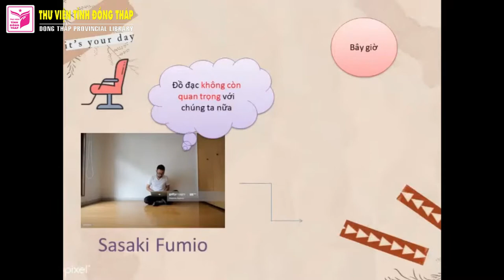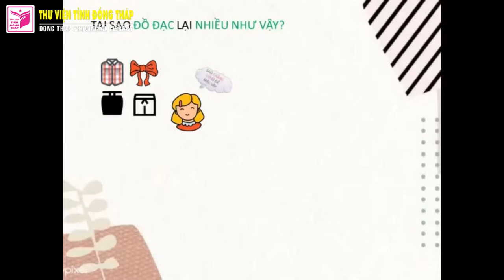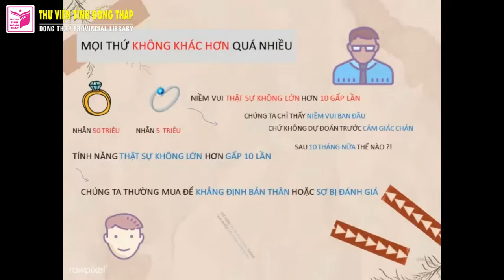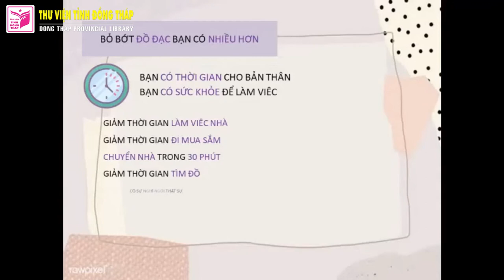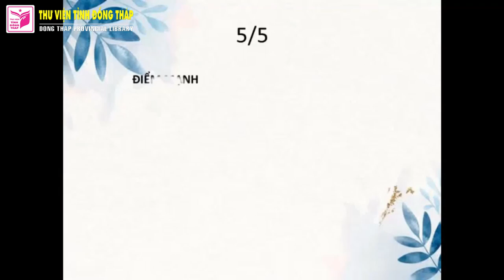Bài dự thi đạt giải khuyến khích Cuộc thi Cảm nhận "Sách và cuộc sống"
Quyển sách: Lối Sống Tối Giản Của Người Nhật - Sasaki Fumio